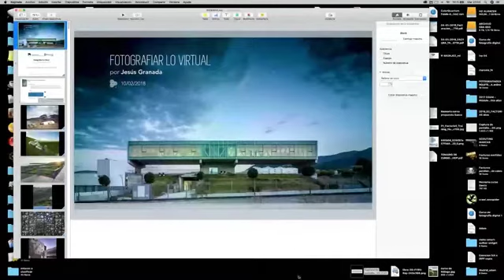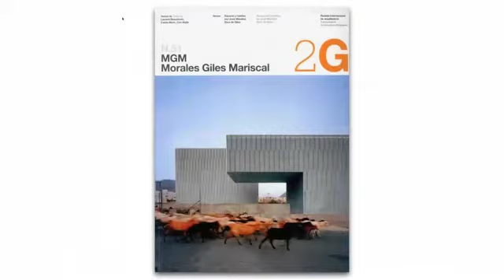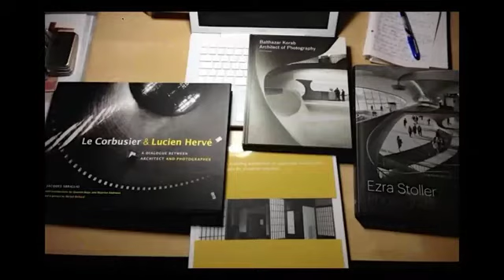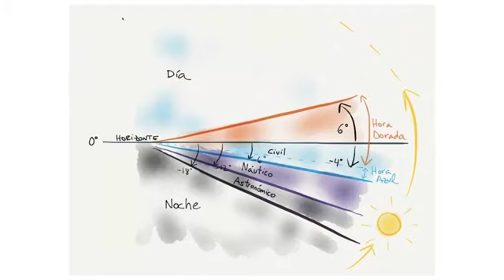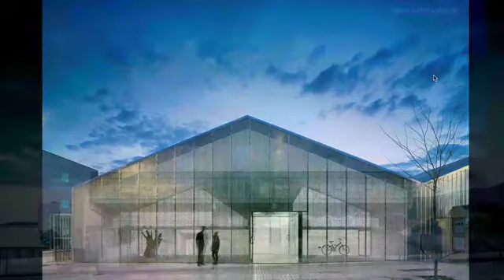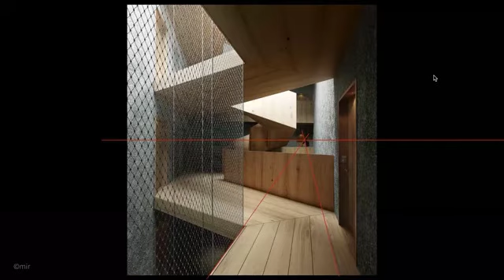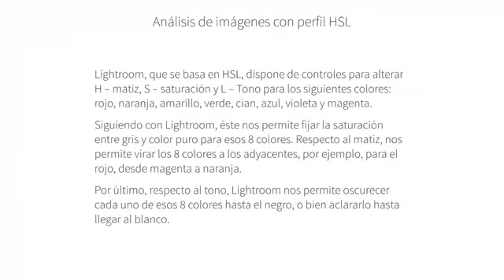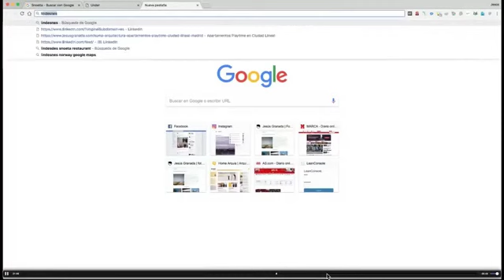Qué veremos en el curso de Jesús Granada el 10 de febrero | Masterclass | The Factory School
En este vídeo, que fue realizado en directo a través de facebook, Jesús Granada nos hace un breve resumen de lo que veremos en el curso Fotografiar lo Virtual, que impartirá el sábado 10 de febrero en nuestro centro de formación.
Si estás interesado en asistir, de forma presencial u online, ¡aún estás a tiempo!